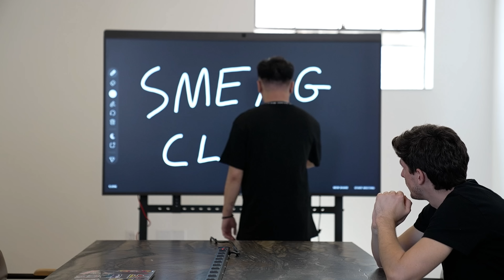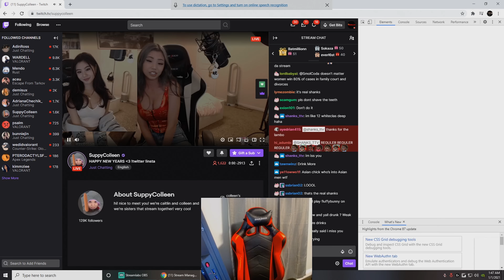Introducing FaZe Shanks